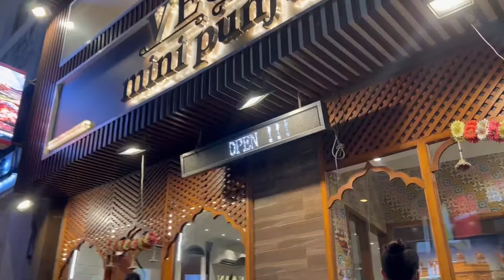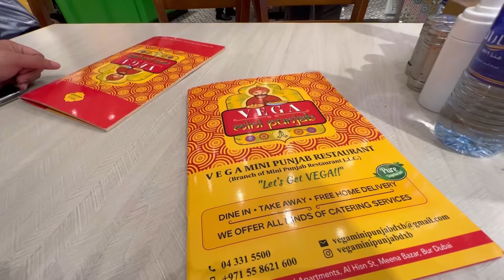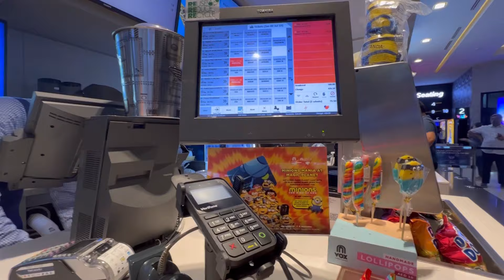We went for Eid shopping! | Sudden movie Plan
In this video we went to bur Dubai for Eid shopping, we had pani puri , after shopping we went for a movie.